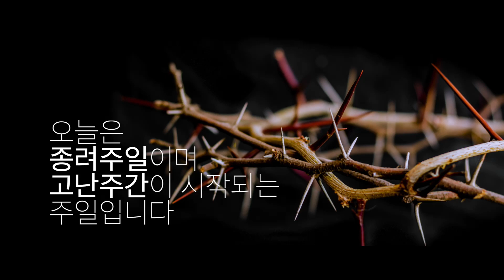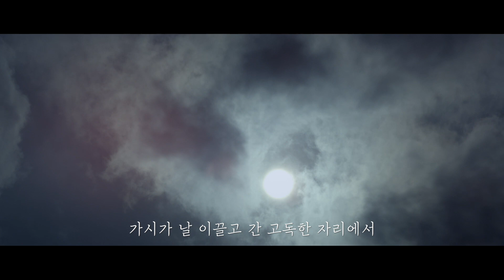2024. 3. 24. 예배 전 영상